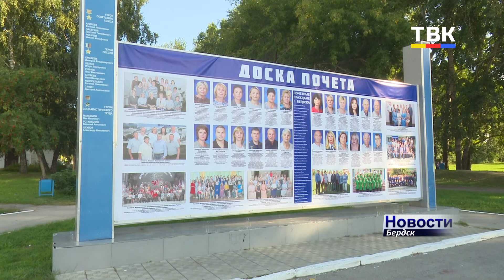Лучшие в своем деле: бердчанам вручили свидетельства о занесении на Доску почета (список)